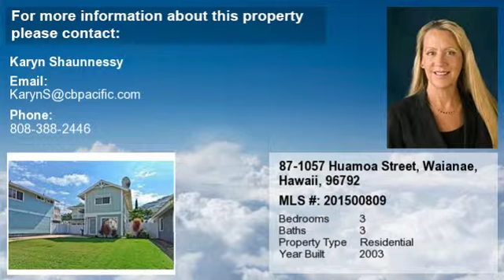Real estate for sale in Waianae Hawaii - MLS# 201500809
87-1057 Huamoa Street
Waianae Hawaii 96792
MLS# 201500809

Welcome Home to Sea Country Community swimming pool day care center and general store nearby. Close to sandy Maili Beach. Pride of Ownership Excellent Condition. Fully remodeled kitchen beautiful landscaped front and rear yard. Full bathroom on the first floor. Extra long driveway great for multiple cars. Only 6 miles to Koâ€™olina.